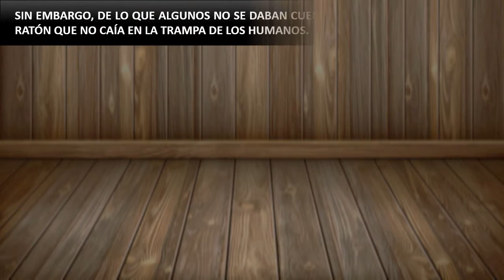EL RATON DIMINUTO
Historieta creada con animaciones de Power Point.